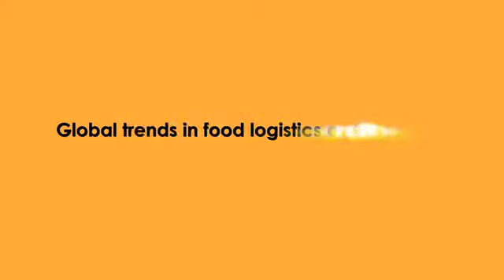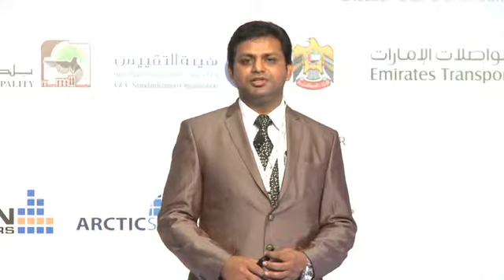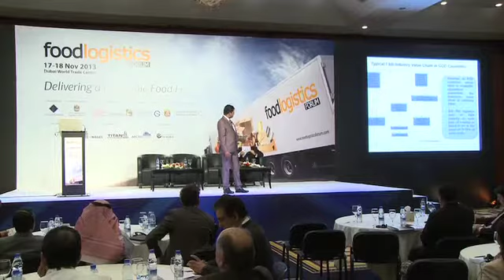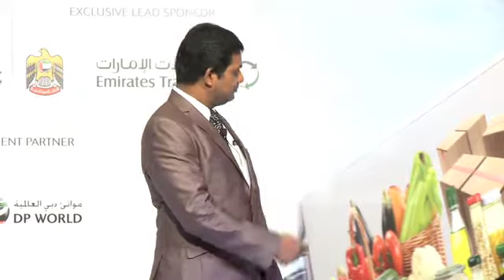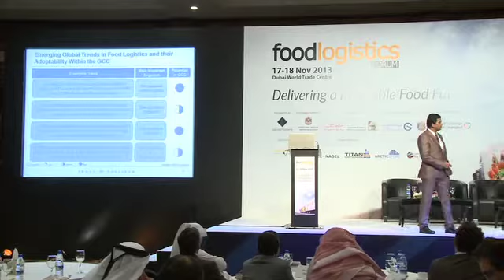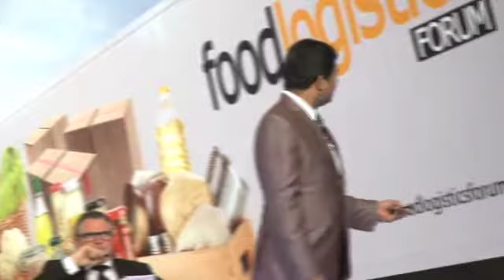Srinath Manda (Program Manager, Transportation and Logistics, South Asia and MENA, Frost & Sullivan)